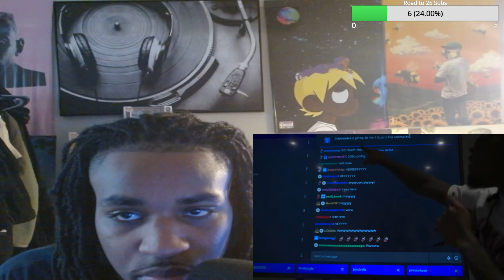ErkoJaleel Reacts to 30 Days: The Kai Cenat Documentary (reaction) *emotional*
(Sorry no Intro! Rendering the video was a STRUGGLE!)
LETS GET 1000 TOGETHER! Be sure to sub